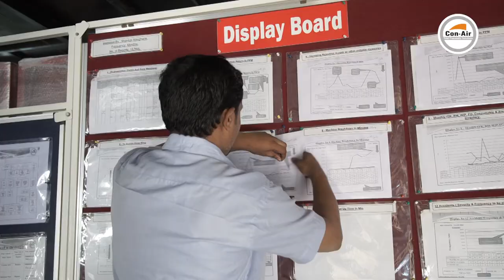ConAir Equipments Corporate Film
Artist Vinod
Freelance filmmaker, Video Editor, Animator, and Content creator.

We create those types of Video Content.

We also provide content creation and Video production services.
Like:- Motion VFX Logo Design, Motion Graphics, Infographics,
Animated Video, Explainer Video, Video Content Creation, Video Production,
Video Post Production, Video Editing and much more.

Our Services -
Video Editing
Intro Video
Promo Video
Opener Video
Video Content Creation
Video Production
Photo Slideshow
Video Slideshow
Logo Design
Motion VFX Logo Design
Animation
Animated Video
Explainer Video
Motion Graphic Video
Infographic Video
Videography
Graphic Designing
Website Designing